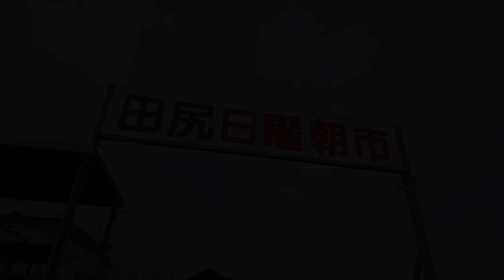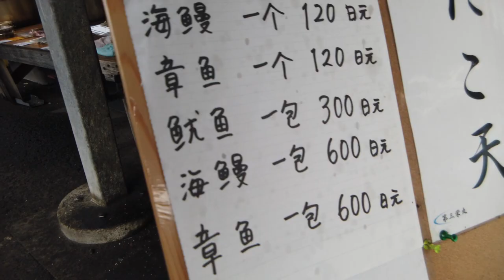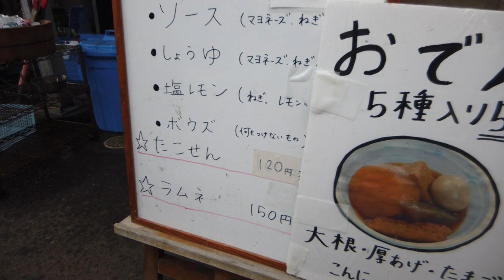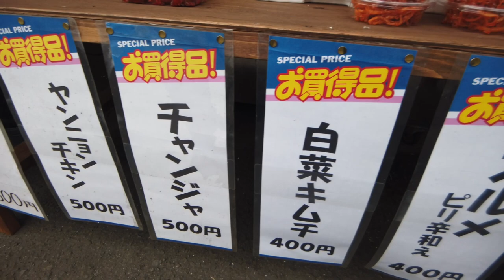2023年3月5日 大阪☆田尻漁港 日曜朝市 市場風景